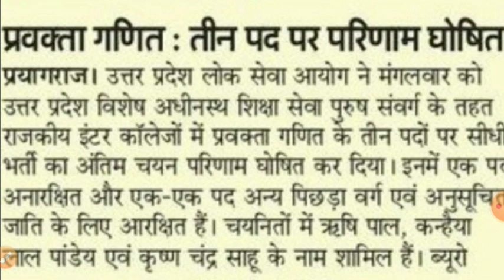UPPSC AE , UPPSC NEWS , UPPSC EXAM CALENDAR 2021, UPPSC LATEST NEWS TODAY , UPPSC AE NEW VACANCY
*Lakshya: Foundation Course for UPPSC 2021*
*Prelims & Mains with Answer Writing Practice*

जॉइन करे इस बैच कोर्स को और पाइये UP PCS UPPER FOUNDATION का  सम्पूर्ण मार्गदर्शन - *12 जनवरी से डेली क्लासेज*

✅ प्रश्नोत्तर अभ्यास
✅ *Top Educators* द्वारा *लाइव कोर्स*
✅ भाषा- हिंदी
✅ *रिवीजन- PDF/Notes*

Course के *topics* और *पाठ्यक्रम* जैसी सारी *जानकारी* के लिये इस *link* को देखें

Cover Topics:
exam calendar update
exam calendar 2021
exam calendar today news
exam calendar current update
uppsc news
uppsc update
uppsc latest news today
uppsc today update
uppsc new news
up apo vacancy 2021
uppsc ae mechanical cutoff
uppsc ae cut off 2021
uppcs
uppsc ro
uppsc ro aro vacancy 2021
uppsc ae upcoming vacancy 2021
uppcs 2021
uppsc ae paper analysis
uppsc calendar 2021 to 2022
uppsc 2021 calendar
up pcs ro aro
rcn news
uppsc new calendar 2021
uppsc 2021
uppsc calendar uppsc latest news today
up ro aro vacancy 2021
ro aro 2021 notification study for civil services
rcn job news
uppcs 2021
uppcs 2021 ka form kab aayega
uppsc ae expected cut off 2021
uppcs 2021 exam date
uppsc news update
uppsc ae